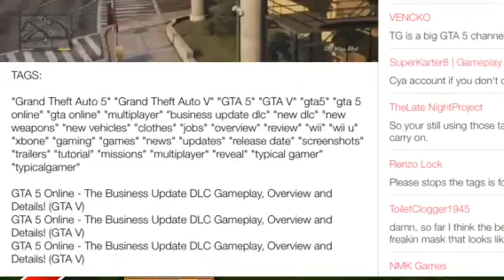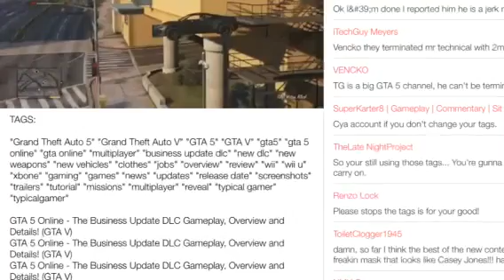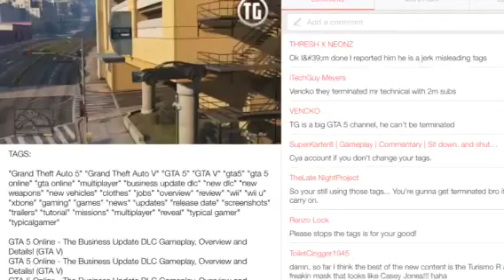TG soon to be off youtube